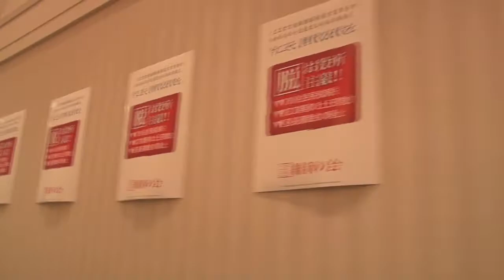なおとが行く その4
江東区長選挙予定候補者　川北直人氏のドキュメンタリー第4弾です